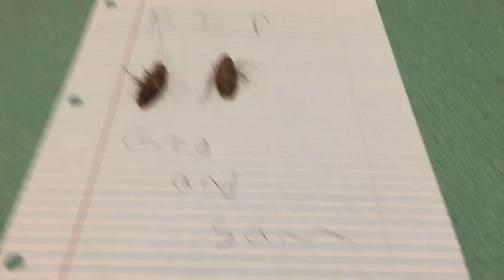Greg and Sam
Rest in peace Sam and Greg; two of my closest pals.   :(